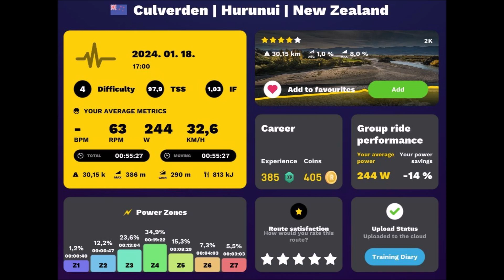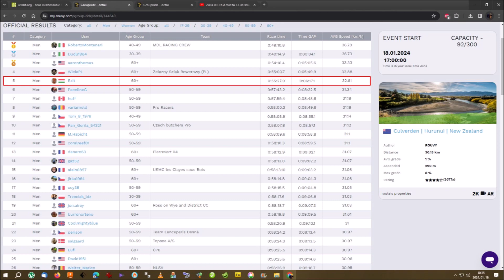Rouvy GroupRide - Culverden | Hurunui | New Zealand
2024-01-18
My dress: black and orange